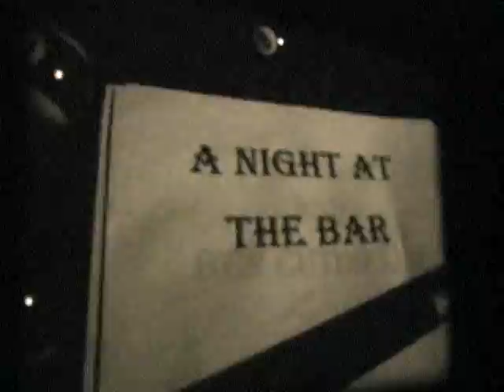A Night at the Bar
A short silent film Directed by Nick Pagonakis

A young man is wins a night with a seductive temptress at a downtown bar. Little does he know, there is more mystery to the young women then meets the drunken eye.

CAST
Johnny. Zack Theus
Kelly. Amber Calderon
Burly Man. Dustin Kosteroski
Vincent. Ben Cuntinello
Bartender. John O' Connor